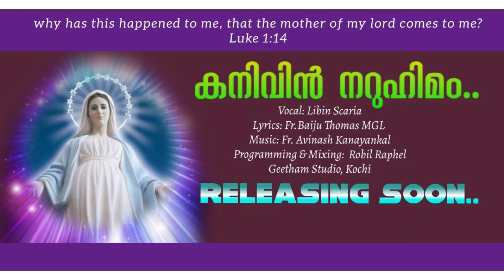Message of Bishop Mar Bosco Puthur -KANIVIN NARUHIMAM